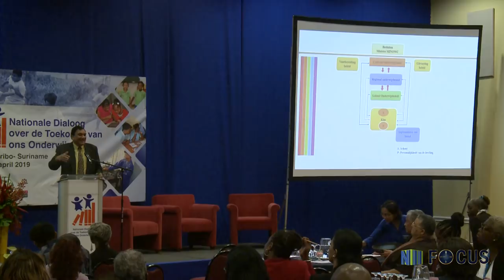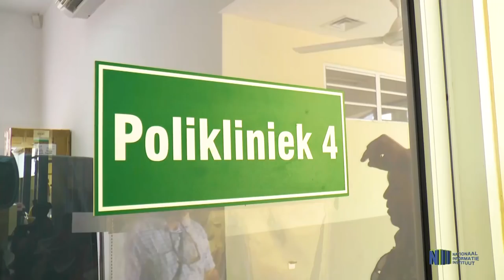FOCUS AFL 78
- Nationaal onderwijs dialoog afgesloten
- Evaluatie van de werking van de nieuwe brug
- Minister Elias over ontwikkelingen in de gezondheidzorg
- Wat mogen wij verwachten tijdens dit regenseizoen?
- Minister Dodson over vermeende verkoop aandelen aan I Amgold